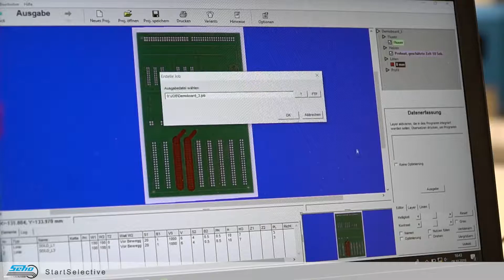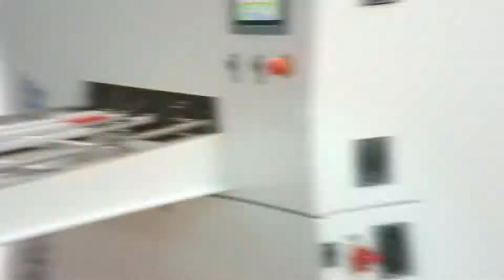StartSelective Selective Soldering Machine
Ideal for those just entering automated soldering, the StartSelect is the perfect plug-and-produce selective soldering system from Seho.

Hawker Richardson is the Australian & New Zealand distributor for a wide range of reliable industrial products for a wide range of industries including assembly technology, aerospace, electronics and robotics. We also offer cutting-edge stereo  inspection & measurement solutions for industry, research, medical and dental.